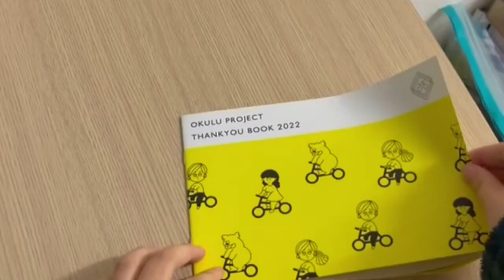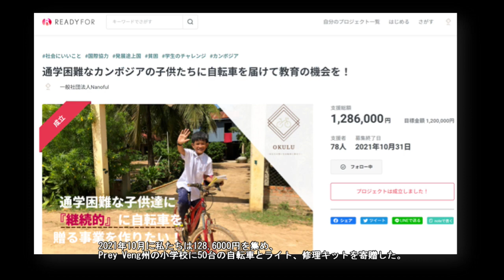Grand Prize: OKULU ~Providing bicycles to children in Cambodia~_Osaka University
Are the SDGs too demanding for your daily lives, or do they sound like a whitewash?

This video shows the philosophy, process, result, and contribution to Sustainable Development Goals regarding the project to provide Cambodian children with opportunities to go to school every day. Our team donated 50 bicycles and after provision, I actually visited Cambodia to confirm that the project worked well.

I’d be very happy if the video tells you that even students can support overseas from scratch with ideas and actions, and the significance of realizing a society where no one left behind.